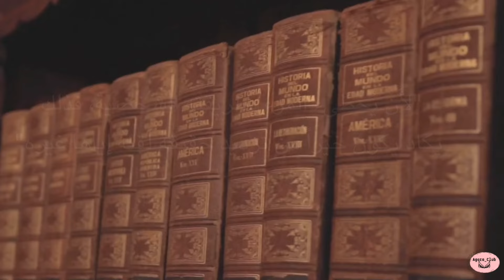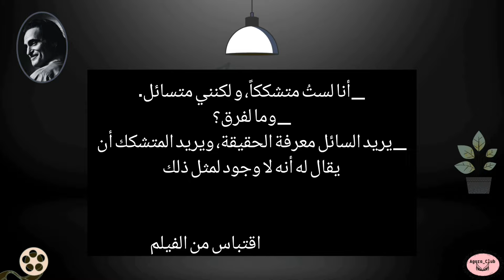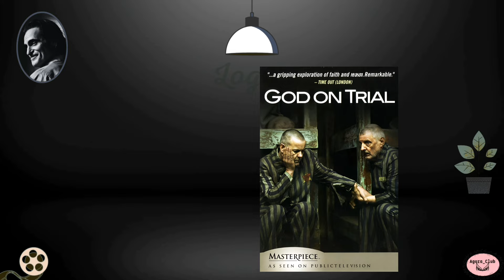أروع الأفلام الحوارية على الإطلاق ....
بالنسبة لي أن أهم عامل يمكنني أن أحكم به على الفيلم إذا كان جيد أو العكس هو الحوارات، فمهما كان الإنتاج ضخم للفيلم والممثلين مبدعين ويغيب الحوار فلا يمكنني أن أستمتع به .. في هذا الفيديو ستجدون أعظم الأفلام الحوارية على الإطلاق في نظري، بمواضيع متعددة، تمتاز أغلبها بالثنائية (فردين) .. الفكرة من الافلام الحوارية في رأيي هو الرفع من مستوى الحس الاستفهامي لدى المشاهد ..   أغورا✒